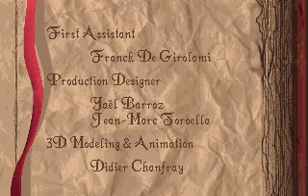Let's (Quietly) Play: Alone In the Dark - Part 1: The Opening and Attic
I know people probably want more Meen, but I can't find where I had the files saved after I got my PC back up and running.  And I've played through that first part more times than I care to remember.  As soon as I find it though, I'll make more videos of that.  In the meantime, here's the grandfather of all horror survival games, Alone In the Dark.  Not to be confused with the newer game of the same name.  While finding the PS2 version disappointing, I still greatly enjoyed the plot and hope they make a sequel.  I also had a total nerdgasm when they said it was in fact the same Carnby from the first game.  Hoping to get my hands on the PC version soon.  I know everybody seems to hate the game, but the series is part of my childhood, so I'll still love it, bad AI and short game or no.  On the bright side, the PC version can't possibly be any shorter than AITD or the PS2 version.  Anyway, enjoy the original game(CD version at that).

I feel I should mention that I plan on doing a Let's Play collection of games based on, around, or inspired by the works of H.P. Lovecraft.  Anybody know of any Re-Animator games?

As always, comments and annotations will be added later.  Possibly so far later that I'll be dead first, but that's besides the point.